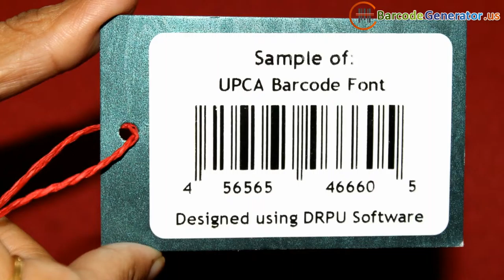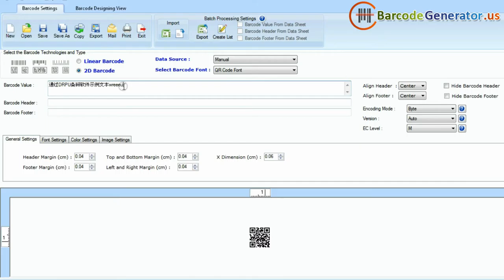Features of Different Barcode Fonts: Linear and 2D barcode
This descriptive video is about features of different barcode fonts. Barcode Designer Software provides option to create barcodes in all major Linear and 2D barcode font standards.